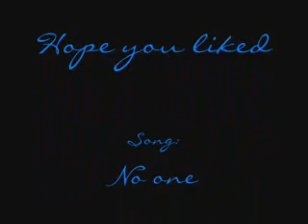A Olivia Benson Story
Olivia Benson played by Mariska Hargitay